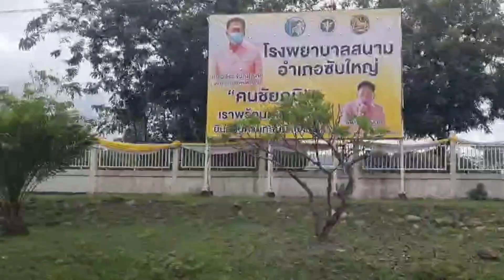EP175 ผลไม้ป่าหาดูยาก เงาะป่า ตะค้อหนาม ตะโก 🔔🙏2/8/64@LiChenStory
ระหว่างทางไปอำเภอเจอผลไม้ป่าเลยเก็บภาพมาฝากทุกคนค่ะ ฝากทุกคนติดตามเป็นกำลังใจให้บ้านสวนfamilyด้วยนะคะ🔔🙏🥰💗🌹